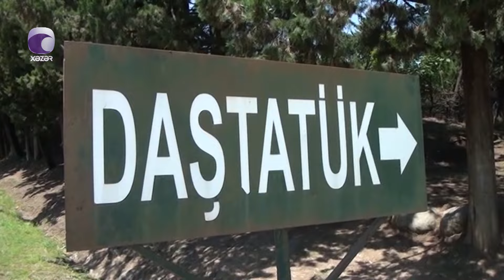Lənkəranda ayyarım əvvəl selin dağıtdığı körpü hələ də düzəlməyib